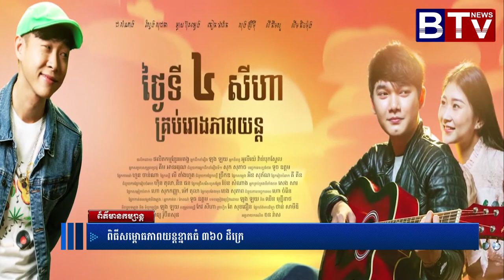ពិធីសម្ពោធភាពយន្តខ្នាតធំ ៣៦០ ដឺក្រេ